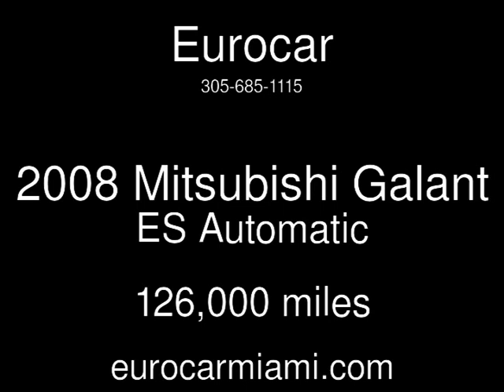2008 Mitsubishi Galant ES Used Cars - Miami,FL - 2015-04-03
See more details about this used car This 2008 Mitsubishi Galant ES with 126,000 miles is for sale at Eurocar.